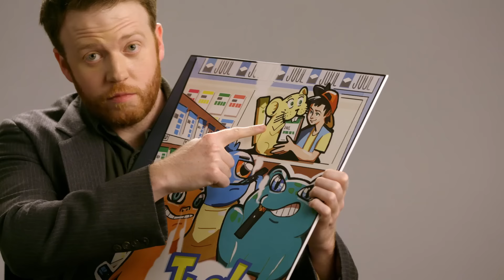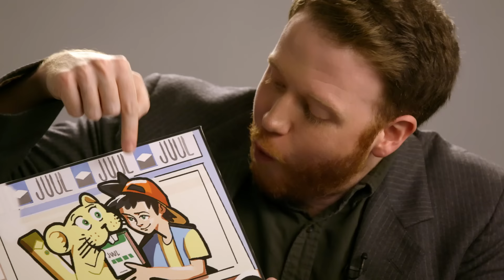JUUL CEO: No More Advertising to Kids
Support CollegeHumor by signing up for DROPOUT Tons of exclusive content, ad-free, for only $5 a month (that's like 17 cents a day).

Save up your allowance! Juul is introducing new ways to experience your favorite vape brand.

CAST
Brennan Lee Mulligan
Amanda Clark
Charles Love

CREW
Director - Charles Love
Writer - Tao Yang
Additional Writing - Rehka Shankar
Producer - Shane Crown
Production Coordinator - Mitchell Fiebernitz
Director of Photography - Julia Swain
Production Designer - Rick Mader
HMU - Jessica Leigh Schwartz
Sound Mixer - Bo Sundberg (BoTown Sound)
Editor - Nick Rood